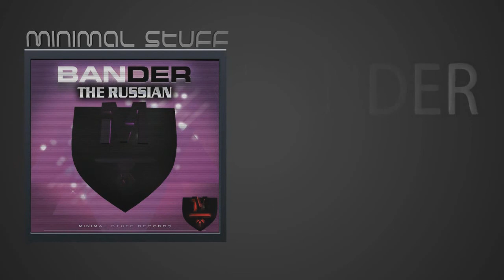Bander-We Are Waiting_ MSF033_Get Your Copy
Get your Copy Here and Support!

If we approve your release will contact you soon.